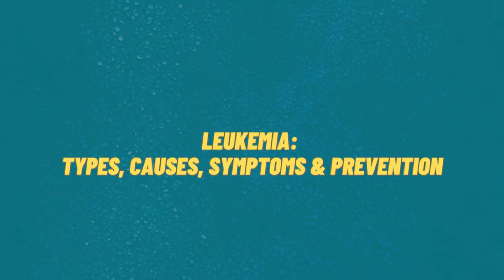What Is Leukemia? | Dr. Srikanth M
Leukaemia (blood cancer) starts when a single cell in your bone marrow gets a change in its DNA that makes it unable to grow and work normally. Leukaemia cells often act like white blood cells that don't work properly. Treatments for leukaemia depend on the type of leukaemia you have, your age, your overall health, and whether or not the leukaemia has spread to other organs or tissues.

𝐖𝐡𝐚𝐭 𝐀𝐫𝐞 𝐭𝐡𝐞 𝐒𝐢𝐠𝐧𝐬 𝐚𝐧𝐝 𝐇𝐨𝐰 𝐈𝐬 𝐈𝐭 𝐓𝐫𝐞𝐚𝐭𝐞𝐝?
Hear what Dr. Srikanth M, one of the best hematologists in India, with over 21 years of experience has to say. He specialises in lymphomas, idiopathic thrombocytopenic purpura, and chronic myelogenous leukaemia. Consult him online at Apollo 24|7 app